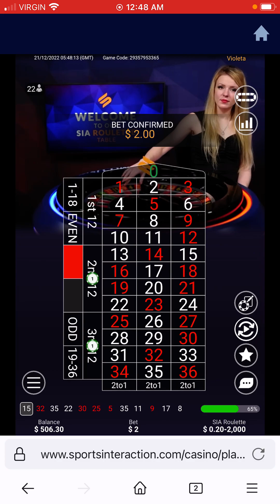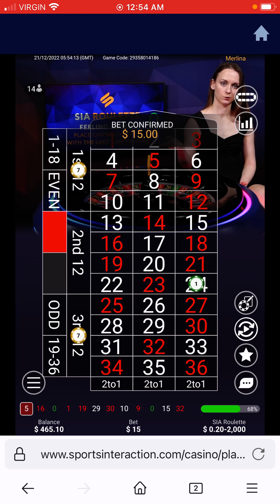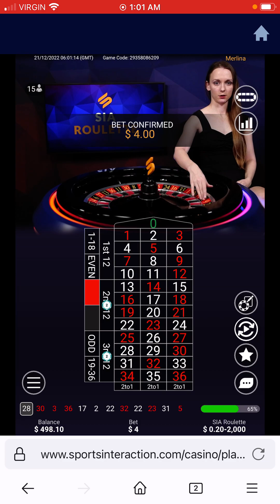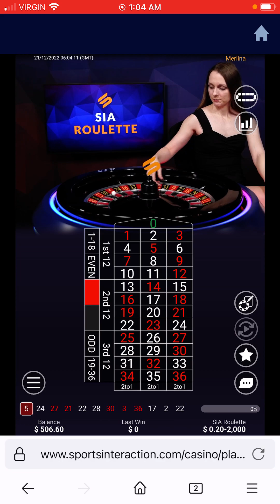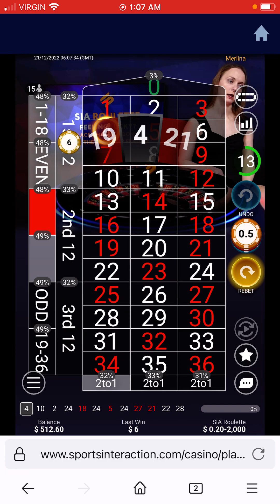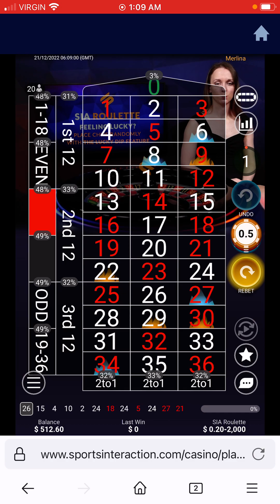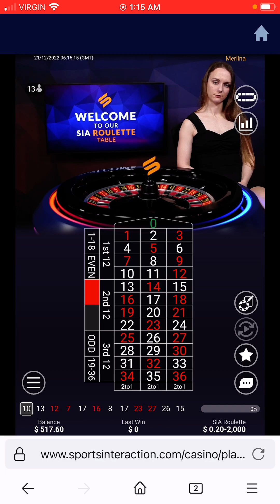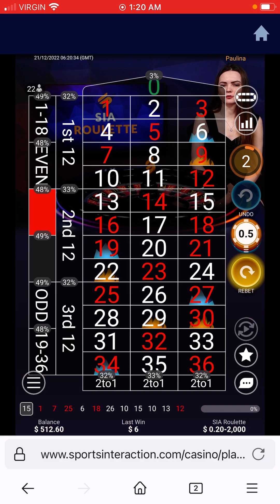Dr roulette presents a new way to play 2/3 dozens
Roulette dr